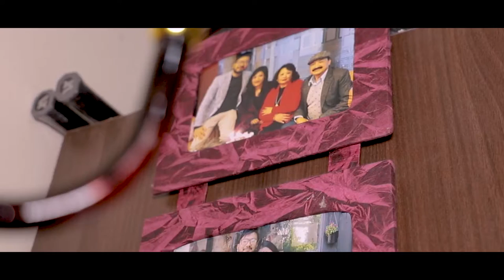Nepali Wedding | Bikal Weds Rasana | Teaser | Short Video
bikal weds rasana